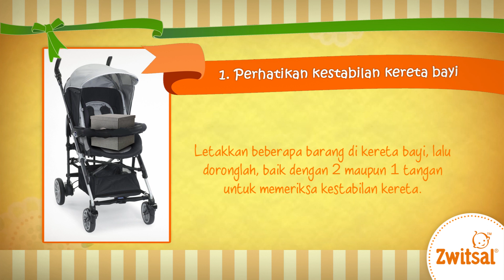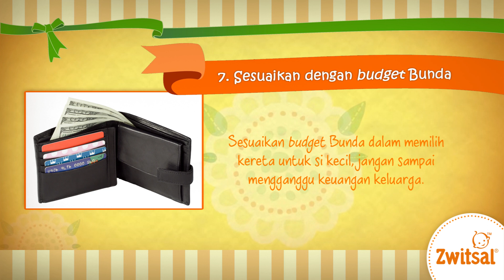Memilih Baby Stroller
Saat membeli perlengkapan bayi, keamanan & kenyamanan Si Kecil menjadi nomor satu. Cermat memilih untuk menghindari resiko yang tidak diinginkan.